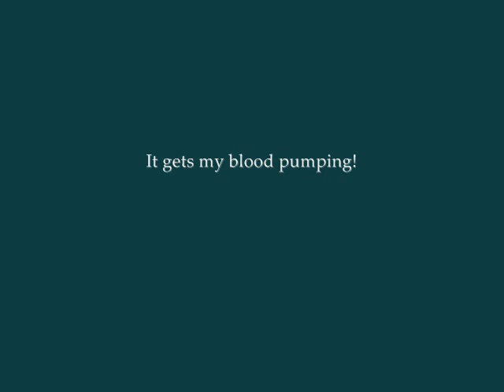Tackyshack Light Painting Demo - Wool and Light by my Pond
I used my Canon Powershot for the video and a Canon 35mm Rebel for the long exposure photo.